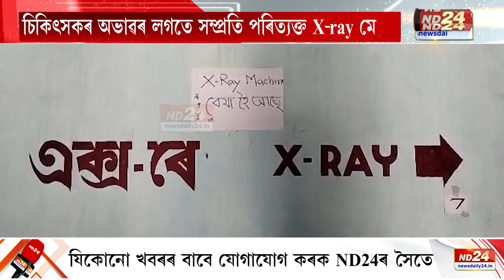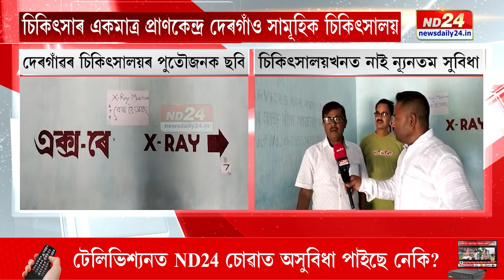দেৰগাঁৱৰ ৩০খন বিচনাযুক্ত চিকিৎসালয়ৰ পুতৌজনক ছবি!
দেৰগাঁৱৰ ৩০খন বিচনাযুক্ত চিকিৎসালয়ৰ পুতৌজনক ছবি! চিকিৎসাৰ একমাত্ৰ প্ৰাণকেন্দ্ৰ দেৰগাঁও সামূহিক চিকিৎসালয়খনত নাই ন্যূনতম সা-সুবিধা।